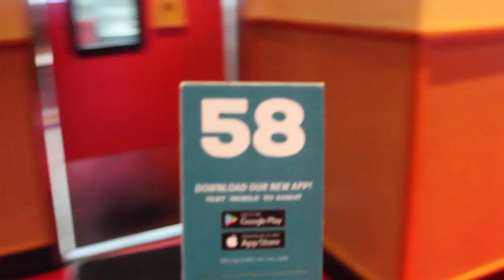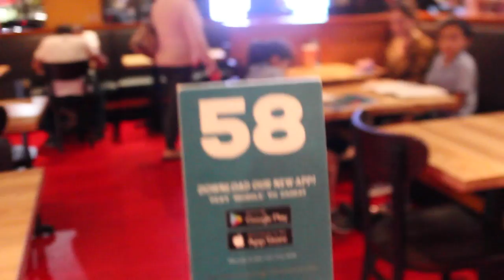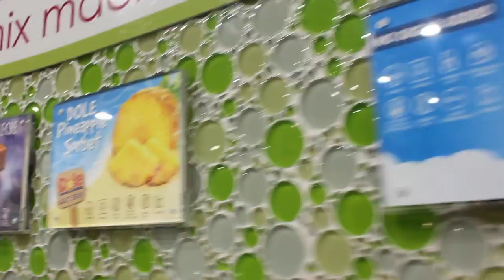Armadillo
Episode 256